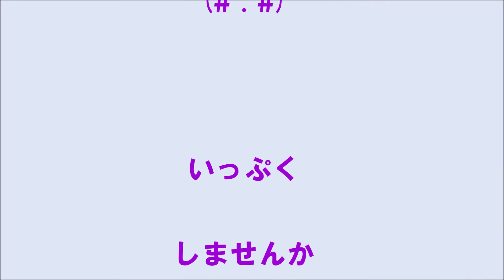過激な運動をした後のタイハクオウム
お疲れ様( ´艸｀)